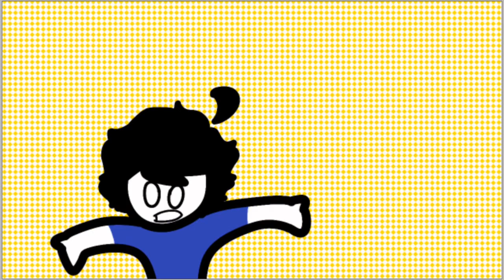Toilet Stories || Stray Cat Animations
A simple story time animation talking about common problems you probably faced at some point when using restrooms and the such.

It took me much longer than I would have preferred to finish it, but here it is nonetheless. I hope you enjoy.

Here are links for other social media platforms that I am technically yet to use: